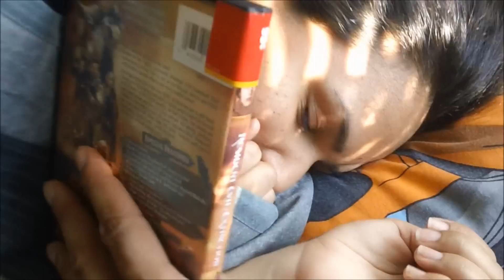WTF RESIDENT EVIL TRAILER!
WARNING THIS VIDEO IS CHEESY AS FUCK!

Socialblade.com